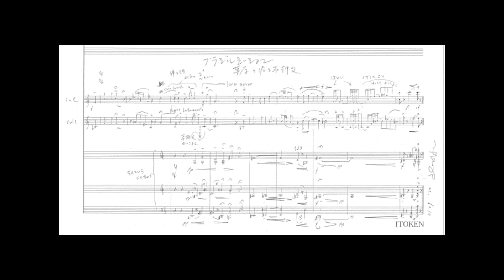ブラジル・ドキュメンタリー タイトル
ブラジル・ドキュメンタリーの音楽　クレジット完備なもの